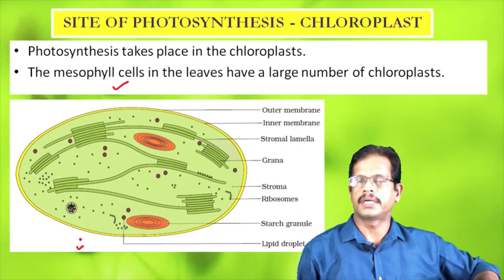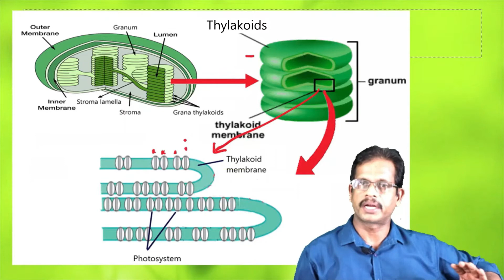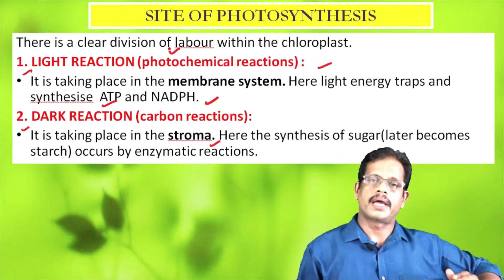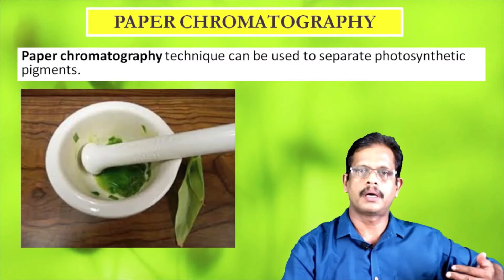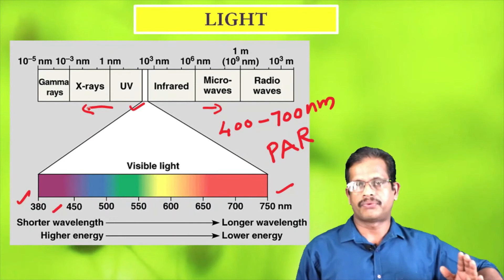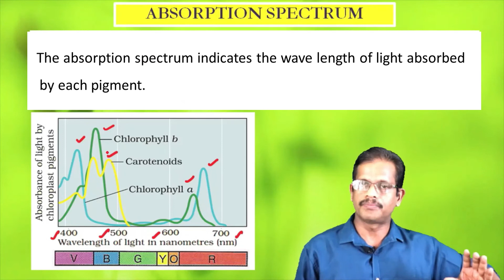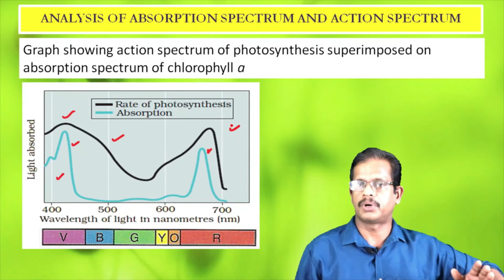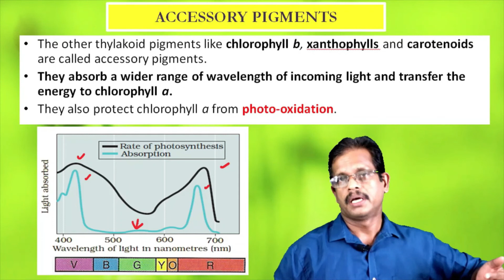XI BIOLOGY/FOCUS AREA -41/PHOTOSYNTHESIS /CHLOROPLAST AND PIGMENTS